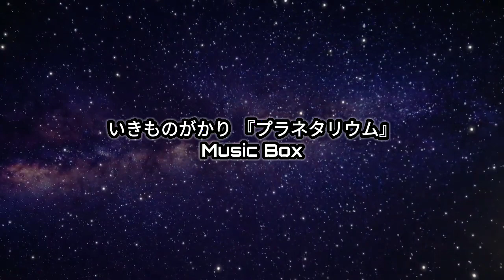Ikimono Gakari - Planetarium [Music Box]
Credit :

== いきものがかり Official YouTube Channel ==

== All Background Videos ==

== Seseorang yang telah mengedit atau mengaransemen lagunya menjadi versi Music Box ==

Sedikit cerita, music di atas saya download dari YouTube ± 14 tahun yang lalu. Namun setelah saya cari, sepertinya Channel asli yang telah mengupload musicnya tersebut sudah tidak ada. Jadi saya minta maaf kalau saya tidak bisa mencantumkan nama YouTube Channel-nya.

Judul aslinya di YouTube :

Ikimono Gakari - Planetarium @MBoX